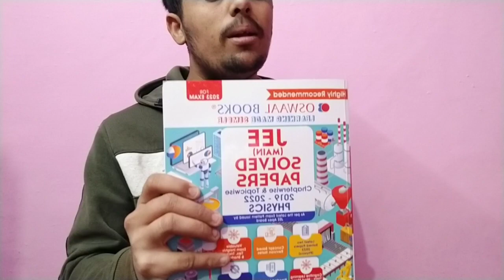JEE MAINS 2023 APRIL CONFIRMED 🤯 100 % TRUTH 😱😱 📣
TO BOOST YOUR JEE MAINS PREPARATION 👍

jee mains 2023 dates
jee mains exam date 2023
jee mains 2023 first attempt date
JEE mains